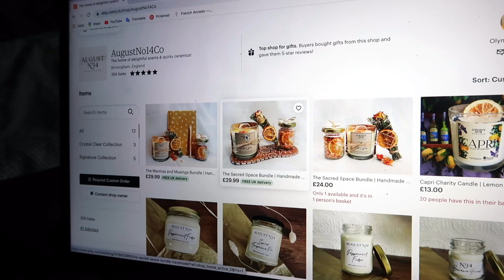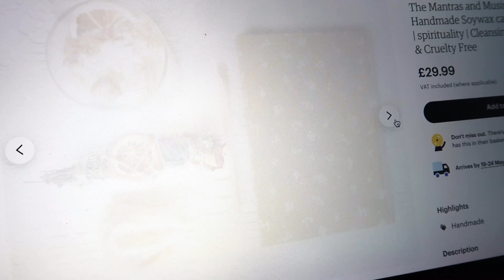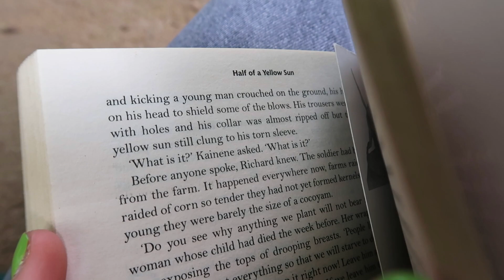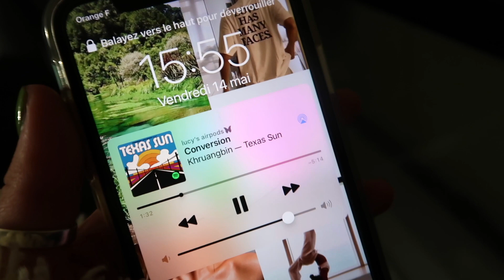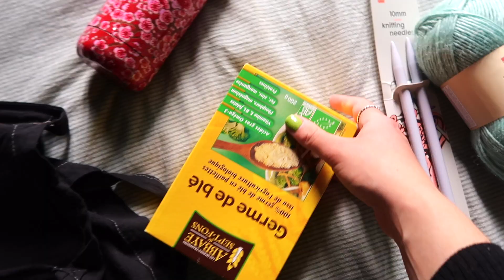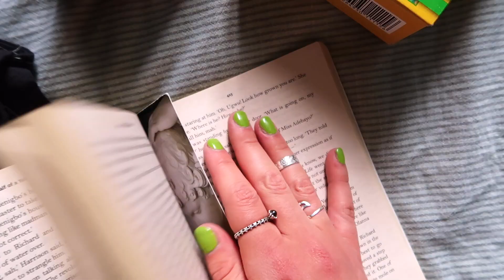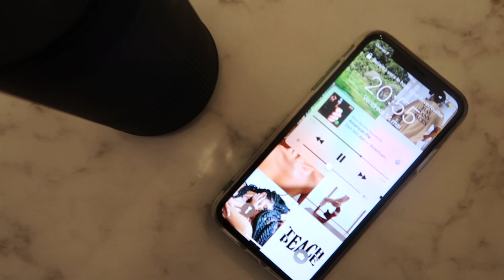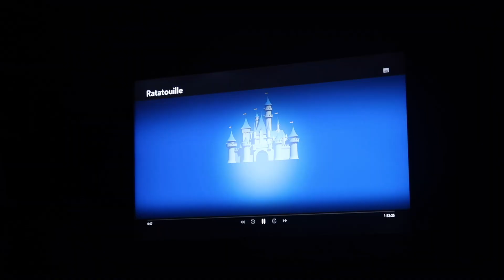WHOLESOME AU PAIR DAY IN MY LIFE | 📍PARIS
hi angels!! i hope you enjoyed watching this lil wholesome day in my life :)) been a bit in shock with how big the change is from being in a full lockdown and then back to some kind of normality, so this was a super chill vlog of a day where i had no plans n just wanted to do yoga, take myself on a cute date walking around paris, finish my book & start knitting !! connect with me on instagram for more :* @lucycliftonx